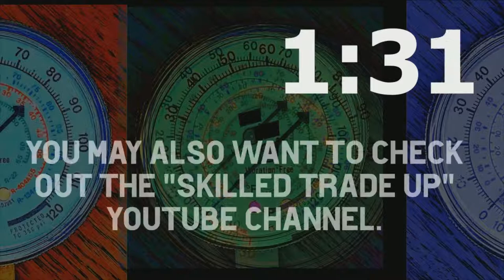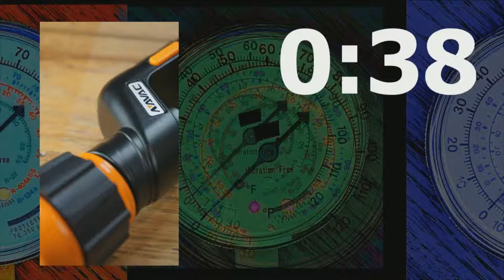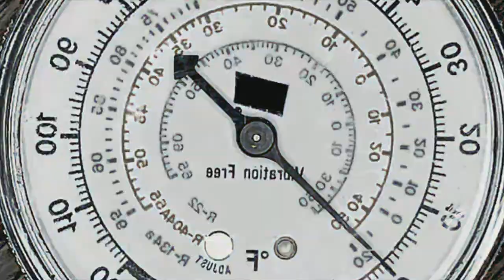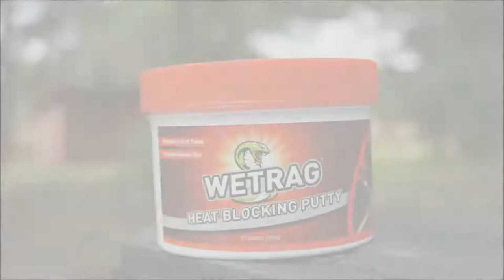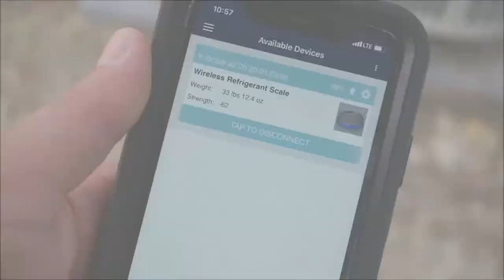Paul Schubert | Press Fittings for Refrigerant Tubing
HVAC Training Videos is an educational resource for HVAC technicians, installers and owners. This channel includes interviews with HVAC industry professionals as well as some additional educational content.

Comnpany Cam (Win a YETI COOLER!)

Help make the shows possible by donating through SubscribeStar!

Skilled Trade Up!

Shop for HVAC test equipment at TruTech Tools. They have a great selection and the best customer service!